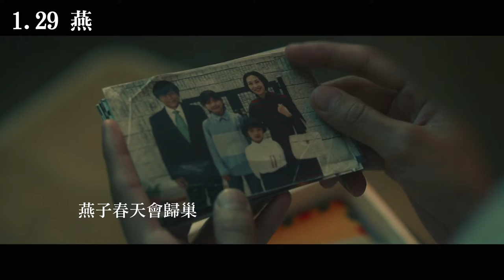1.29【燕】中文短版預告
日本熱映超過六個月，好評不斷話題延燒！
燕子春天會歸巢，而我的家在哪裡？

父親是日本人、母親是台灣人，28歲的台日混血早川燕， 5歲起便和母親分隔兩地，即使成年後仍無法釋懷當初為何母親拋下自己只帶哥哥離開。一日，他的父親交給他一份文件，希望他能到台灣找到他的哥哥簽署文件，在父親的懇求下，他飄洋過海來到這個印象中母親說很美的地方，尋找我自我認同的起點。他前往母親的故鄉高雄，與失聯23年的哥哥見面，他幾次回憶起童年與母親及哥哥相處的片刻，耳邊憶起媽媽的唱著「我的愛在這裡…」，漸漸理解自己原來從未被拋下…。

今村圭佑長期以攝影指導身份，與導演藤井道人合作，本片為其首部執導劇情長片，在高雄市取景，將南台灣的烈陽與港都的粼光融成一幅幅濃烈的光景，以為早已逝去的母愛，遂隨倦燕歸巢盈滿眼眶。導演藉由無所不在的新住民母語議題，拆解族裔的區；常民生活的街頭巷尾、嘈雜的市集和靜默的墓地，似是異鄉的故鄉， 最是魔幻寫實的成長敘事。

☻電影預售票熱賣中☻

尋找自我單人票 NT220
乳燕歸巢雙人票 NT420，內含兩張電影交換券，隨票加贈由「 物物ものもの」贊助，品牌「 不拍片了來賣衣服」設計之「台灣獨家電影紀念壓克力鑰匙圈」壹個，數量有限，售完為止。

團購十張另有優惠，購票請洽 希望行銷 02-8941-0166！